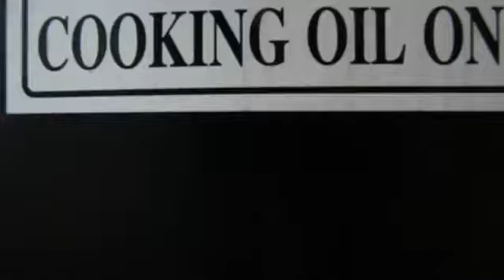ALEX FATT FT.ARO SANCHEZ JUDINY TU NO TE BUSCAS NA (OFFICCIAL PREVIEW)